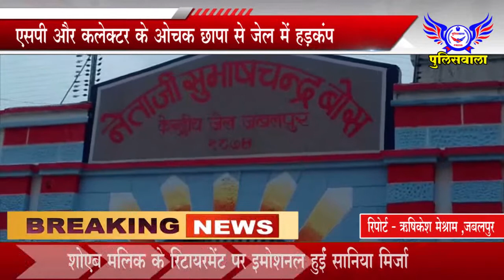जबलपुर एसपी और कलेक्टर के ओचक छापा से जेल में हड़कंप - पुलिसवाला 6 जुलाई